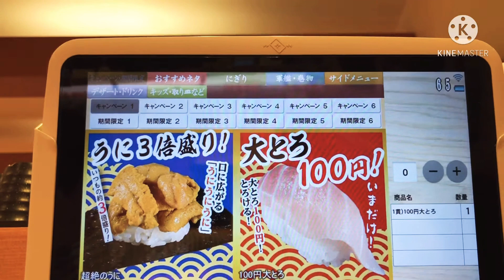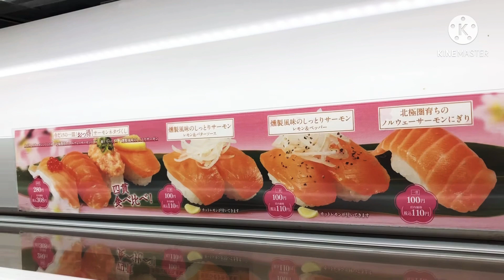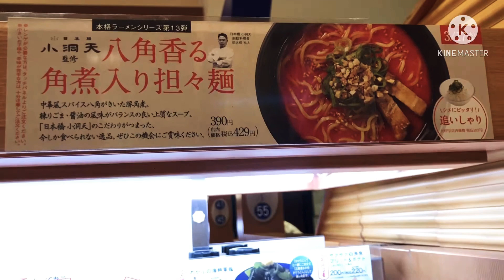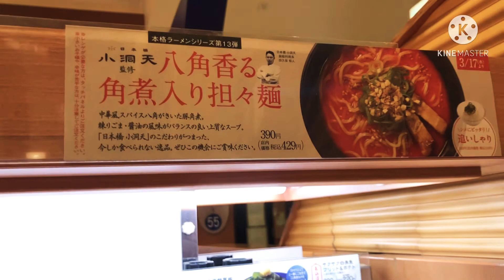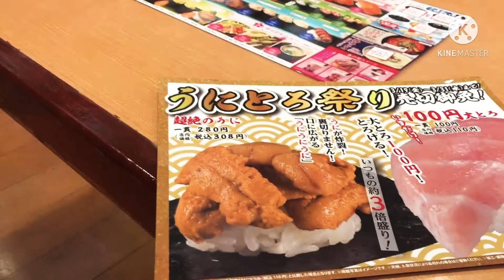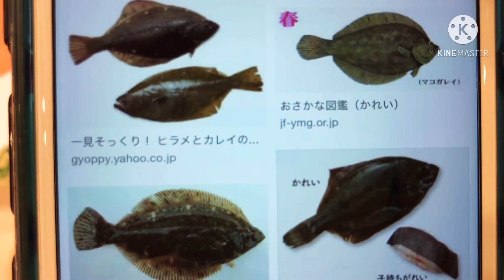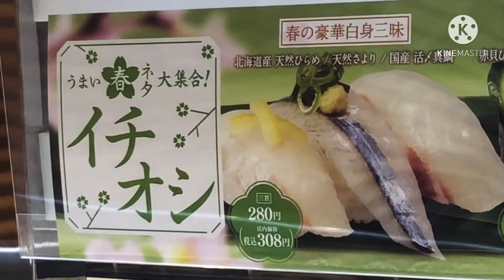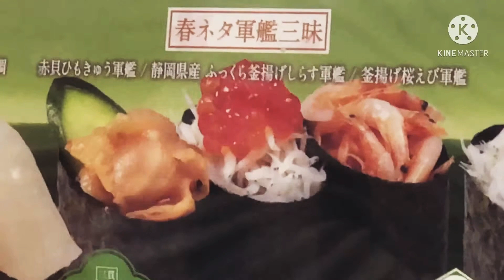ไปทานซูชิ ในวันที่ฝุ่นทรายเหลืองพัดเข้าญี่ปุ่นวันนี้วันแรก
30 มีนาคม ค.ศ. 2021